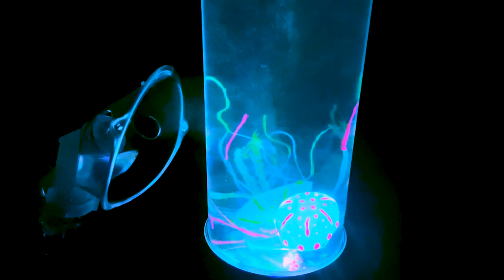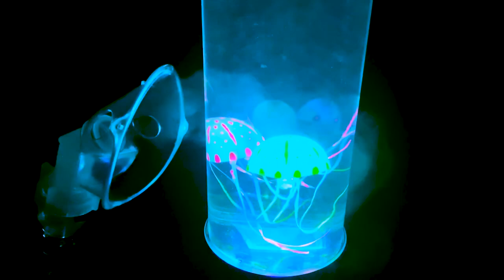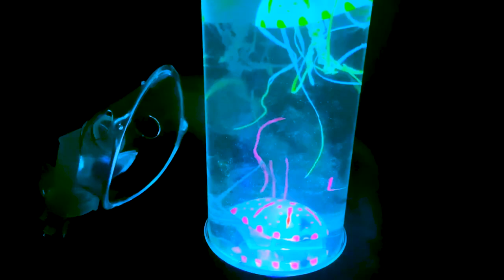💦 3D ASMR AEROSOL NEBULIZER for Deep Sleep| Insomnia| Colic | Meditation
This aerosol sound will help you to fall into a Deep Sleep Fast, Reduce Anxiety, and Relieve Stress. Great at Blocking Background Noise, Thinking, Meditation, Peace, Tranquility, Soothing Baby, Colic, Lower Anxiety, Insomnia Relief, Deep Relaxation, Migraines, Counseling Sessions, Holistic Approach, Yoga, PTSD, Ambient, and Spa.

Mind Body & Sound is a participant in the Amazon Services LLC Associates Program, an affiliate advertising program designed to provide a means for sites to earn advertising fees by advertising and linking to Amazon.com

Jellyfish Lava Lamp

Please share with Family, Friends, and Coworkers! Thank you for listening!

Also check out some other videos you will Enjoy 😁